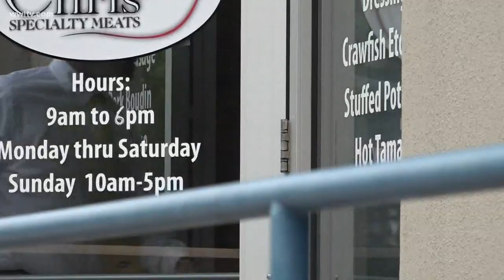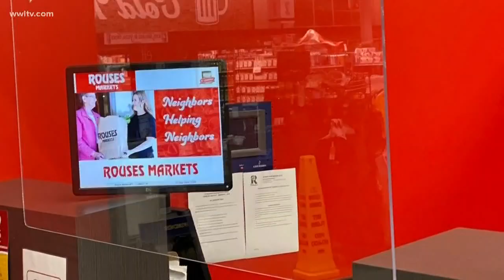Grocers anticipate meat shortage as processing plants cut back operations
One of the trickle down effects of COVID-19 could be felt at the grocery store soon.